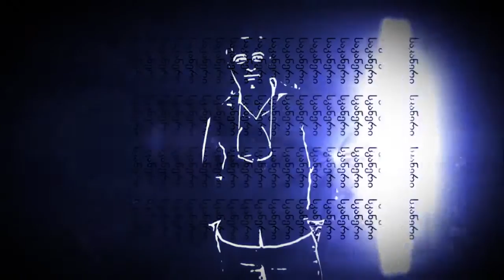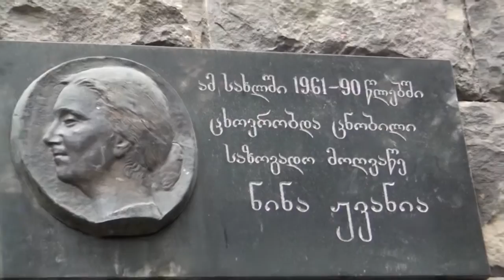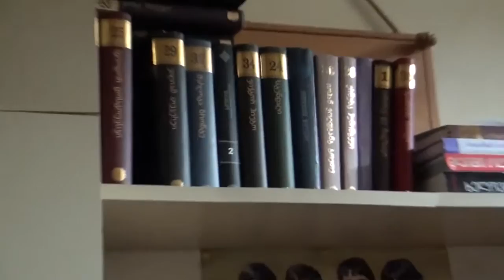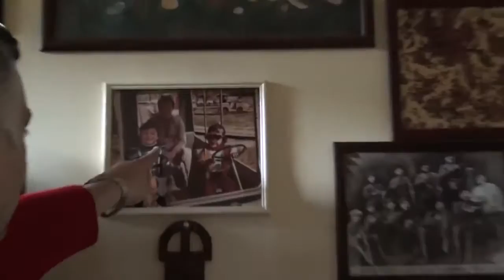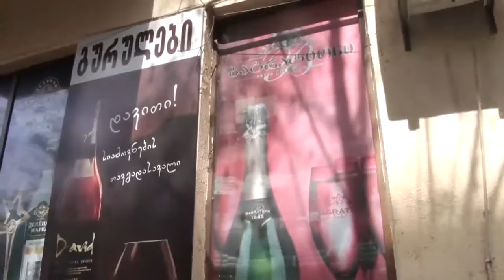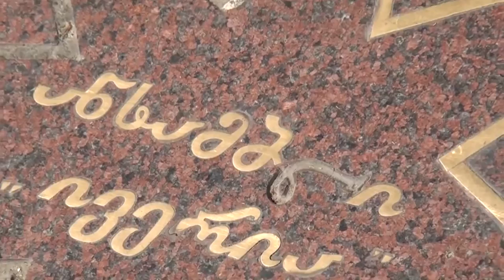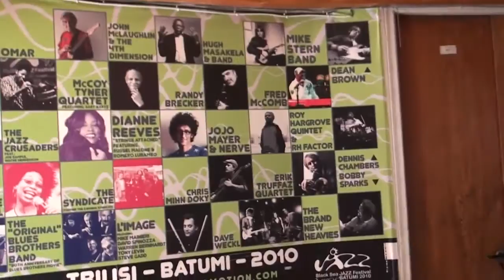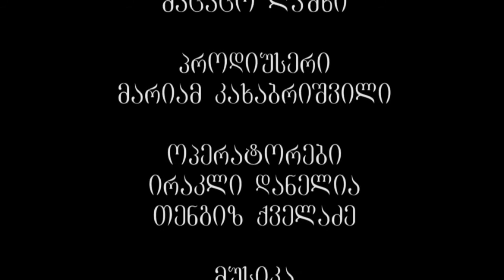ნუგზარ კვაშალი ბესო ჩუბინიძის საავტორო გადაცემაში "სკანერი"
ყოველ შაბათს 22:00 სთ-ზე, ტ/კ "თრიალეთზე" ბესო ჩუბინიძის საავტრო გადაცემა "სკანერი"